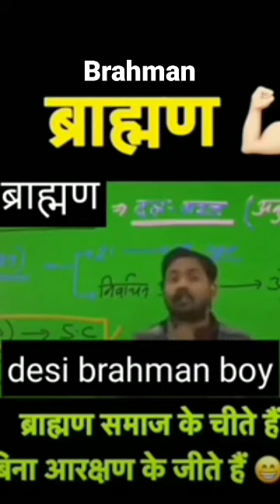brahman shot video